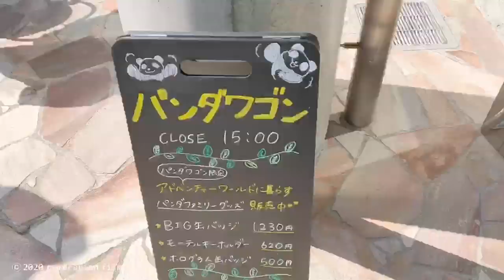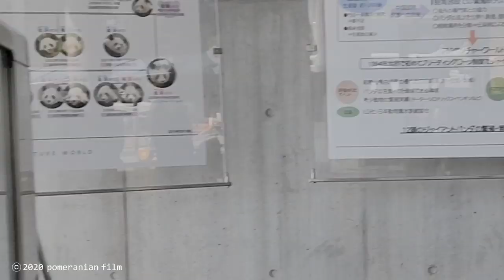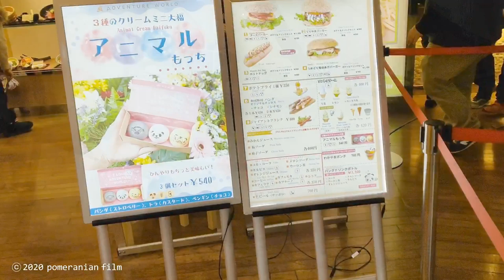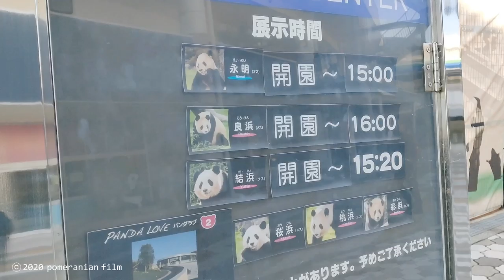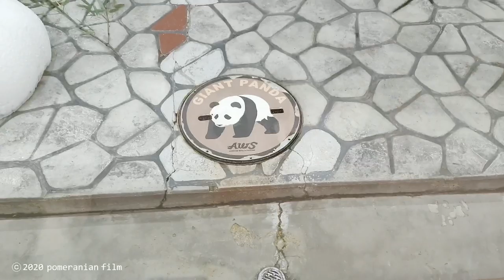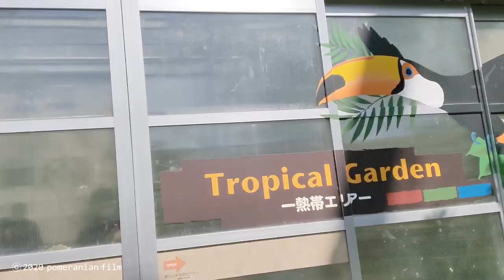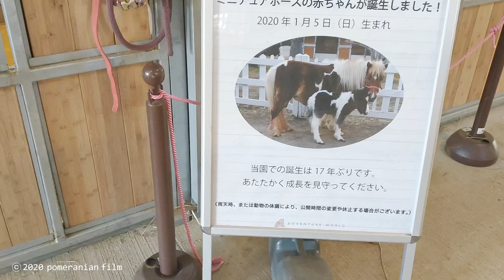【20/2/23撮影】祝日の浜家🐼ダイジェスト/彩浜🌈ガラス越しに桃浜🍑に甘える/結浜🎀良浜フリーズリレー/光に包まれる桜浜🌸/panda/pandacub/digest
祝日、連休中日はお客さんが多く、園内はどこも賑やかでした。
ガラス越しに桃浜に甘える彩浜、壁越しに良浜に呼びかける結浜、とかわいくもあり少し切ないシーンを見ることができました。
平日とは違いお客さんが多かったので、あまりうまく撮れず手振れ激しい部分もあり申し訳ありません。
パンダ以外の園内の映像も普段より多めに編集しております。お楽しみいただければ幸いです。
本編もお楽しみに♫

※いつも御覧下さっている方、誠にありがとうございます。感謝しております。😊
もし気に入って下さったなら、何卒宜しくお願い致します。🙇🏻‍♂️

This day was the middle day of consecutive holidays. So everywhere in the park were full of people.
Saihin who was spoiled Touhin through the glass, and Yuihin who was calling to Rauhin through the wall. Both scenes were cute, but a little painful.
I am sorry there are camera shake parts in this video.
This video is contained more other animals but pandas than usual. I hope you'll enjoy.
Pleas look forward to main video.

[taken on February 23, 2020]

I really appreciate it. Your subscription and high evaluation make this channel survive.

‹浜家›
・【20/2/21撮影✨】今日の浜家/彩浜歯に挟まる😂/良浜の鳴き声❗️パンダ鳴き声/結浜 水に浮かぶ🥕/彩浜木の上ドヤ顔/桜浜退勤前走り込み/panda/pandacub/digest

‹永明›
・【20/1/20撮影】永明✨偉大なる父健在❣️/食欲旺盛/フリーズ/記録更新へ準備万全/panda/eimei